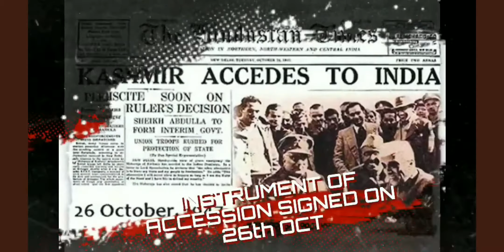Pakistan army with kabaili hordes attacked the princely state J&K